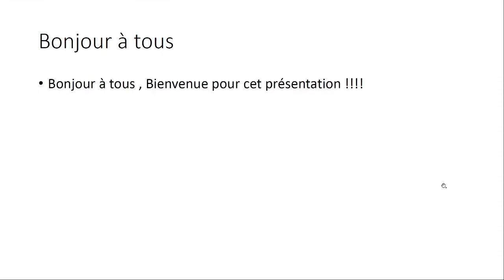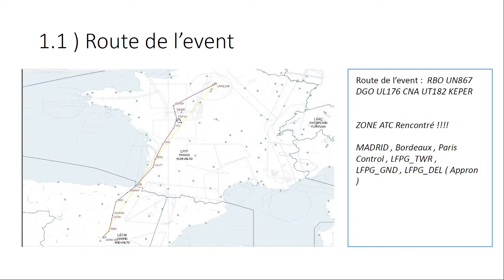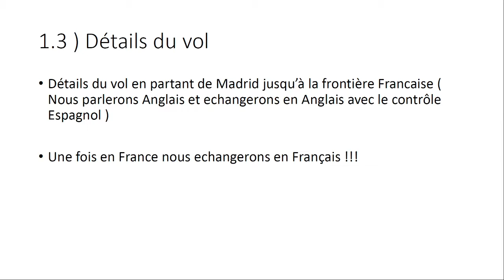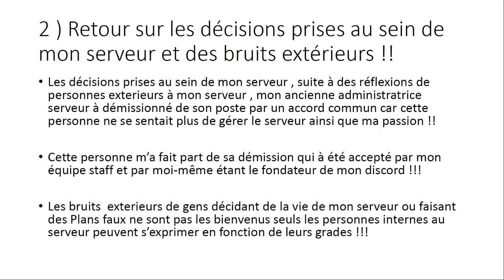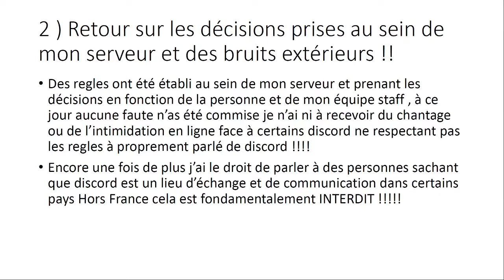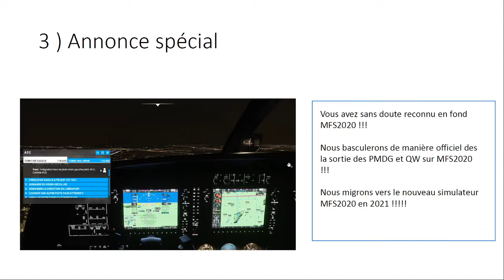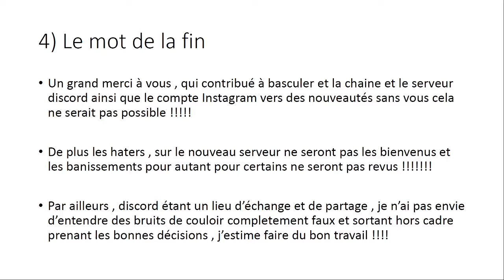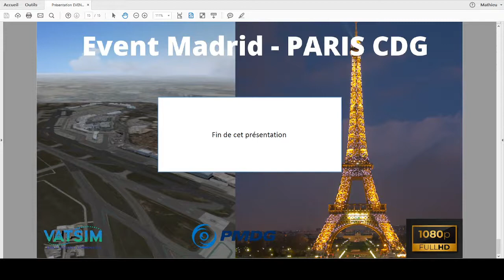Présentation EVENT MADRID - PARIS CDG